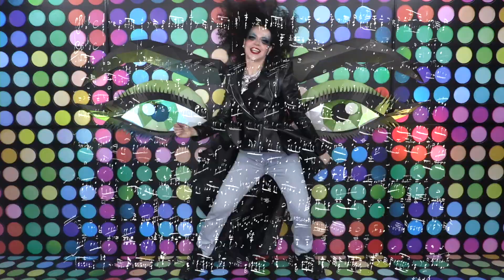ME COMPRÉ MI 1ER BICICLETA 🚲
BECADAS 💋 no se pierdan el material exclusivo e inédito que LA SEÑORA DE LAS LOMAS tiene para ustedes, adquiere tu MEMBRESIA!!!